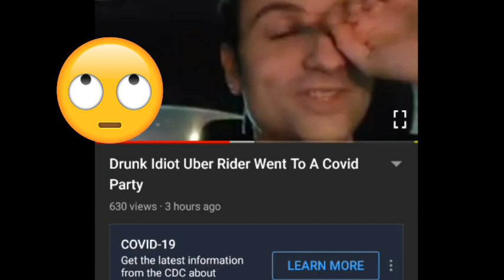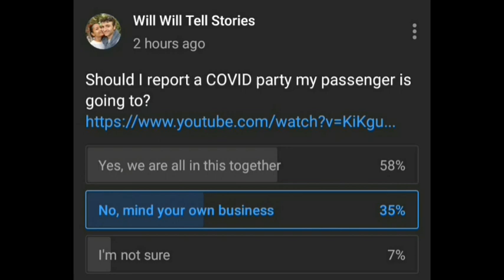Uber Driver Wants to Snitch on Passenger for Going to a Party 🐏🤡